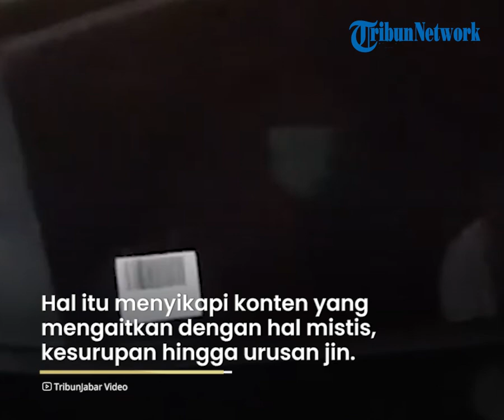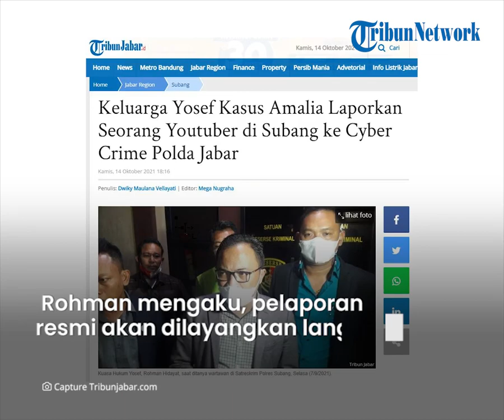Tak Terima Kasus Subang Dikaitkan dengan Hal Mistis, Keluarga Yosef Laporkan Youtuber ke Polisi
TRIBUN-VIDEO.COM - Keluarga korban perampasan nyawa Amalia Mustika Ratu (24) dan Tuti (54) mendesak  para konten kreator Youtube tidak mengkaitkan kasus Subang dengan hal mistis.

Hal itu menyikapi berseliwerannya konten-konten video di YouTube mengkaitkan kasus Subang dengan hal mistis macam kesurupan hingga urusan jin.

"Jangan kemudian konten-konten mistis di hubung-hubungkan dengan perkara yang sedang berjalan, itu berbahaya," kata Rohman Hidayat, kuasa hukum Yosef, suami dari Tuti dan ayah dari Amalia di Subang, Kamis (14/10/2021).

Di tengah belum terungkapnya kasus Subang, dia meminta para konten kreator hingga media untuk turut memberikan pesan edukatif pada masyarkat di balik upaya polisi mengungkap kasus perampasan nyawa yang terjadi pada 18 Agustus 2021 itu.

"Kita ingin sampaikan harusny dalam masalah ini juga ada pesan edukatifnya bahkan harusnya media juga empati terhadap keluarga korban," ucap Rohman Hidayat kuasa hukum Yosef di Subang, Kamis (14/10/2021).

Rohman Hidayat bersama Yosef sangat mempercayai kinerja polisi yang dengan teliti dan telaten mencari pelaku kasus perampasan nyawa tersebut.

"Saya tentunya sangat apresiasi pihak kepolisian yang sejauh ini masih fokus pada petunjuk-petunjuk yang ada di kepolisian, tidak terpengaruh oleh isi konten-konten tersebut, apalagi konten mistis sangat merugikan klien kami," katanya.

Laporkan Youtuber Subang

Tidak jarang kata dia, media hingga konten kreator itu bukan membantu polisi atau mengedukasi masyarakat. Melainkan malah menyudutkan Yosef hingga Mimin, istri muda.

Karenanya, ia tidak segan-segan untuk melaporkan setiap pihak yang dinilai berlebihan dalam kasus Subang ini sehingga menyudutkan salah satu pihak, terutama keluarga Yosef.

"Ya jadi begini, konten yang berkaitan dengan konten pemberitaan kasus Subang ini saya sudah warning sekali lagi buat siapapun di luar sana yang sengaja atau tidak sengaja menyebarkan berita bohong, saya pastikan akan melaporkan ke cyber crime Polda Jabar," ucap Rohman Hidayat.

Dia mengaku sudah berkonsultasi dengan Polda Jabar bagaimana konten-konten yang diunggah terutama di konten Youtube tersebut sudah menyalahi aturan, terlebih dinilai sudah mendahului dari pihak kepolisian.

"Saya juga sudah konsultasi ada beberapa video berapa Youtuber juga, Youtuber lokal di Subang juga ada sudah dilaporkan, sekarang sedang di analisa oleh teman-teman penyidik Polda Jabar," katanya.

Youtube Subang yang dilaporkan Rohman, dinilai sudah memasuki kategori tindak pidana Undang-undang ITE serta sangat menyudutkan dari kedua kliennya, pelaporan resmi akan dilayangkan langsung oleh pihaknya.

"Kalo memang masuk unsur pelanggaran Undang-Undang ITE ya akan segera kita akan melakukan pelaporan yang resminya," ujar Rohman.

Artikel ini telah tayang di TribunJabar.id dengan judul Keluarga Yosef Kasus Amalia Laporkan Seorang Youtuber di Subang ke Cyber Crime Polda Jabar,
Penulis: Dwiky Maulana Vellayati | Editor: Mega Nugraha